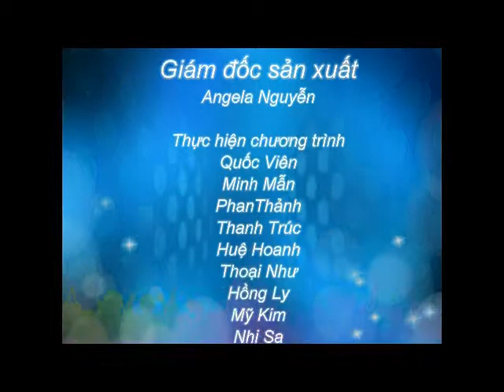Visa du học Mỹ - Giúp bạn tìm hiểu về trường Barry University